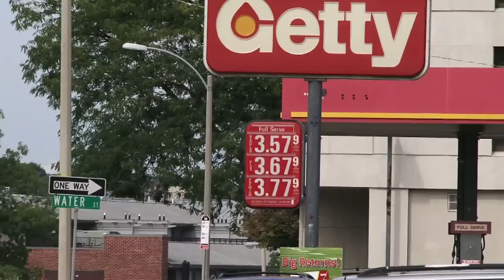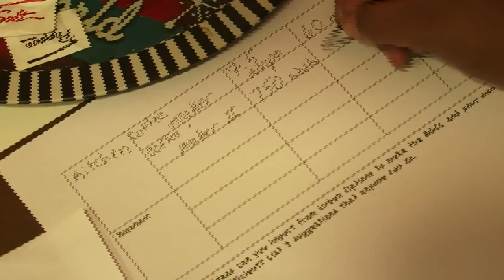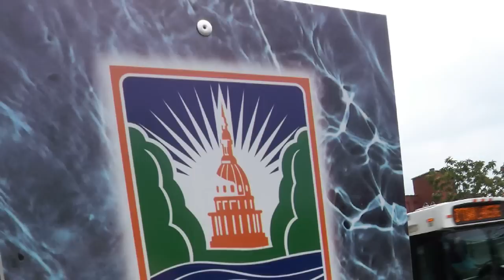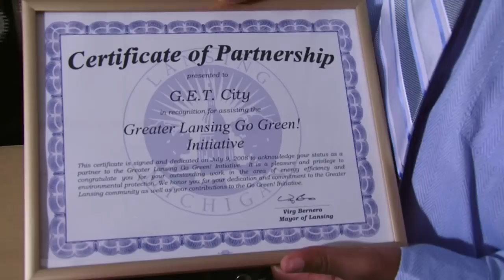Becoming Green Energy Experts (ITEST Michigan)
Green Energy Technologies in the City (GET City), a collaboration between Michigan State University and Lansing Boys and Girls Club, is a program designed to empower inner-city youth to become community science experts in energy sustainability and environmental health topics. This Innovative Technology Experiences for Students and Teachers (ITEST) project is funded by the National Science Foundation and supported by the Learning Resource Center at EDC, see more on ITEST